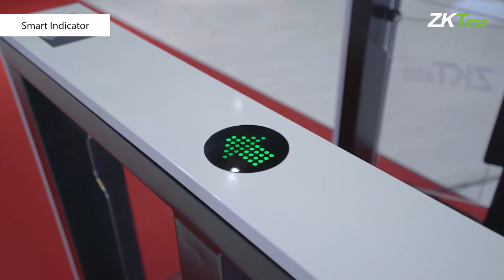SBTL7000 Series - Swing Barrier Turnstiles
The SBTL7000 & SBTL7200 series offers a group of swing barrier turnstiles designed for smooth and quiet operation and draws very little power. With a compact design, the width of the cabinet is only 15 centimeters.